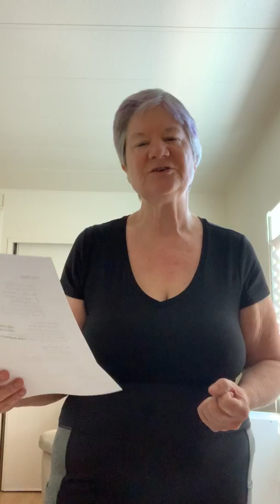A song about Fear Melters® - Feel the Fear and Sing it Away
We received this wonderful song about Fear Melters® from Venus. She isn't afraid to feel the fear. She has the confidence to melt it away by moving her body through song.

The Foundation for Conscious Living is a charitable organization committed to a global shift in our ability to effectively move out of the fear trance and to access choice, connection and collaboration.

The Hendricks Institute is an International Learning Center that teaches core skills for conscious living and conscious loving. Learn the How of Consciousness so you can take big leaps in life and love.

Some of our Books:
The Big Leap:

The Joy of Genius:

Conscious Loving Ever After:

Learning to Love Yourself:

At the Speed of Life:

The Conscious Heart: Seven Soul-Choices That Create Your Relationship Destiny